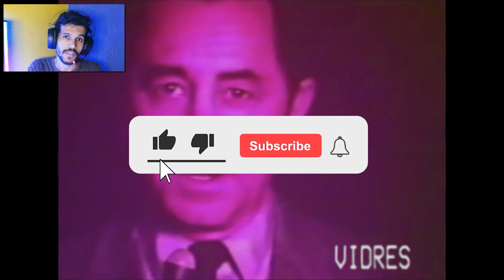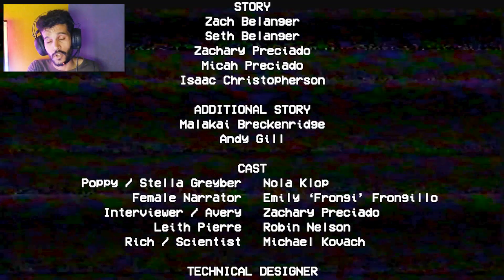Poppy Playtime - survival horror | ಕನ್ನಡದಲ್ಲಿ| GamingWarrior Kannada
Poppy Playtime is a survival horror, logical puzzle video game developed and published by indie developer MOB Games. The first chapter was released on Steam for Microsoft Windows on October 12, 2021, and the second chapter is planned to be released in early 2022. A mobile port is also currently in development.

➤ If any Producer/Photographer/Artwork Artist has an issue with any of the songs or pictures I've used in the video Please Contact us at  and the video will be taken down immediately.

Poppy Playtime - survival horror
omicron
covid-19
Los Santos ನಲ್ಲಿ CHRISTMAS
Kavasaki Ninja H2R
Gaming Warrior ಕನ್ನಡಿಗ
Gaming Warrior Kannada
Gaming Warrior Gta 5
Gaming Warrior
GTA 5 Warrior ಕನ್ನಡಿಗ
Gta V Warrior ಕನ್ನಡಿಗ
Gaming Warrior kannadiga
Gaming Warrior kannada Yt
Gaming Warrior kannada GTA V
Gaming Warrior Kannada kannadagia yt
Gaming Warrior karnataka
Challenge Accepted
Gta 5 Ghost Rider
Gta 5 Ghost Rider Mod
Resident Evil FIB
 @Nikz Gaming Zone
 @Gaming Warrior ಕನ್ನಡಿಗ